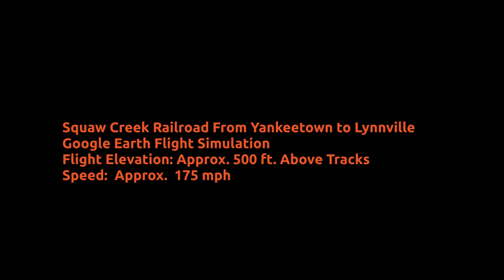Squaw Creek Railroad From Yankeetown to Lynnville Flight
Squaw Creek Southern Railroad Simulated Google Earth Flight From Yankeetown to Lynnville